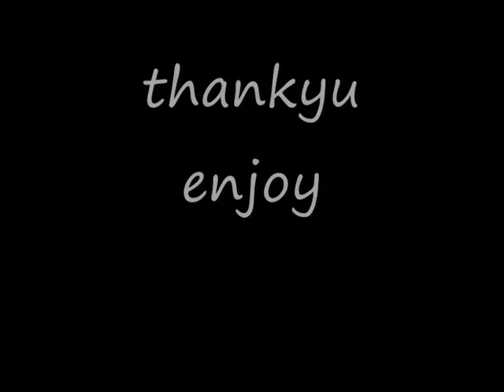" rats " new school hip hop type beat ( free ) prod. by mugendz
this music is called " rats " a new school hip hop type beat  free for use / no copyright prod. by mugendz